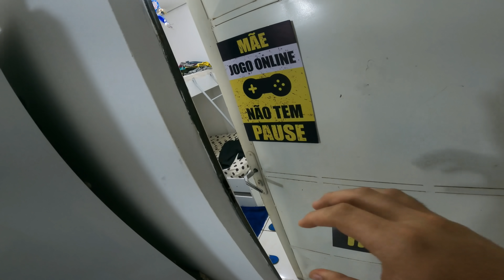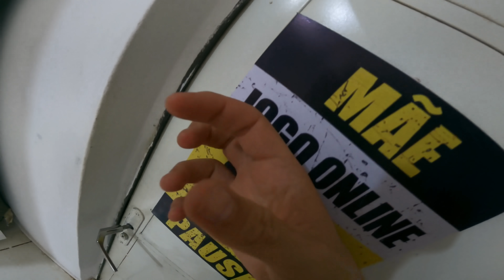Paulo, tu está usando POD ?